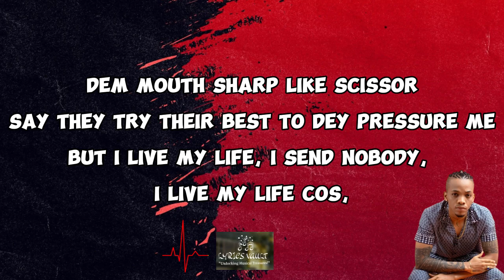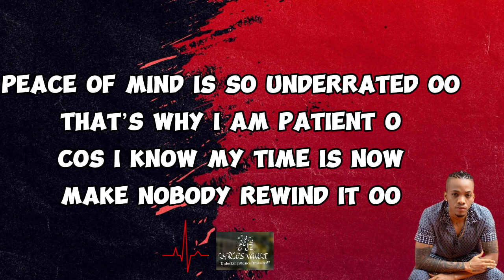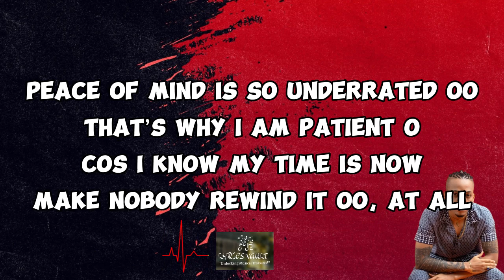Tekno - Peace Of Mind (Lyrics Video)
I dey hear plenty scores (yeah)
Say them no, believe us (yeah)
But na God dey bless us

Dem mouth sharp like scissor
Say they try their best to dey pressure me
But I live my life, I send nobody, I live my life cos,

Peace of mind is so underrated oo
That’s why I am patient o
Cos I know my time is now
Make nobody rewind it oo

Make nobody rewind it oo at all

Suffer no good
Everyday I’m up to something
So far so good
I’m up and grateful
I remember I was wanting
When guys were flaunting
I see something

That’s why I dey go
Get code
Big Molly, shift for me
Victoria, e don do me
That’s why I dey go go go go
Anytime I show, no apology
Omoge cos i know that